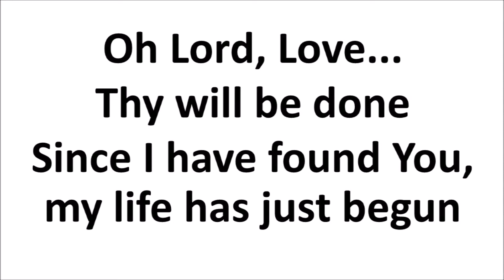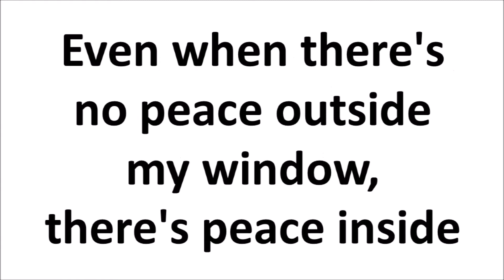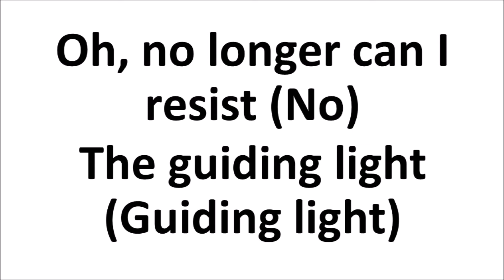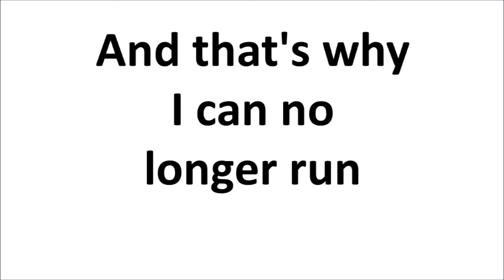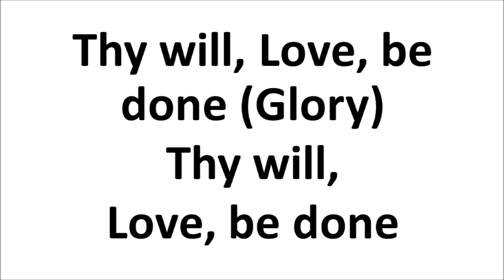Love Thy Will Be Done